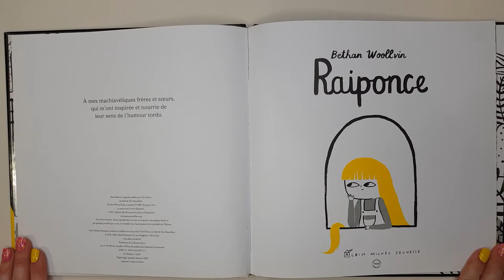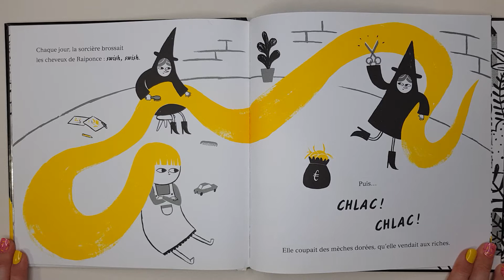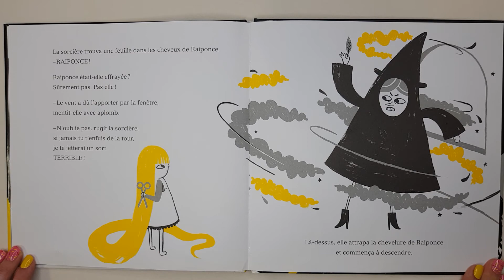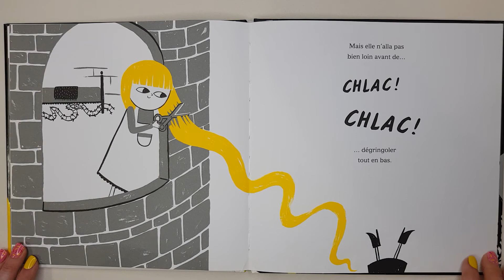Raiponce / livre audio enfant / lecture enfant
Raiponce. Raiponce vivait seule en haut d'une grande tour sinistre où l'avait enfermée une sorcière. Celle-ci lui rendait visite chaque jour, s'aidant de la longue chevelure dorée de Raiponce comme d'une corde. Après quoi, elle lui coupait quelques mèches pour les vendre aux riches, et repartait en la menaçant des pires sorts si elle cherchait à s'échapper. Raiponce était-elle effrayée ? Sûrement pas. Pas elle ! Si la sorcière utilisait sa chevelure pour rentrer, Raiponce pouvait bien s'en sortir pour sortir...

L'auteur de l'œuvre est Bethan Woolvin.

Bonjour,

Laurine